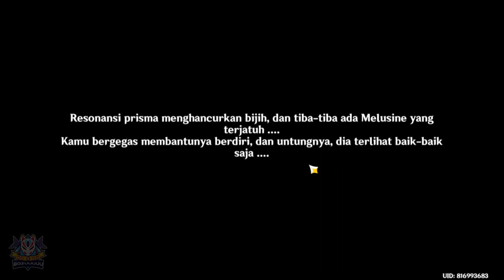Warna - Warna Kuno Part 2 | Mimpi Dan Tembikar | Beryl Region | Komponen Aneh |【Genshin Impact 4.0】